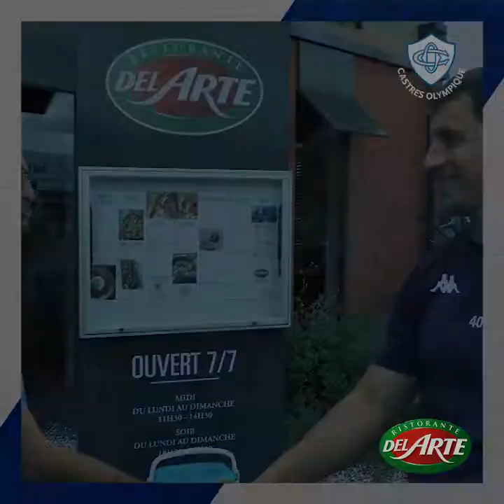Aux fourneaux avec Florian Vialelle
C'est bientôt l'heure du repas ! 🍲 Voici le 5ème épisode de notre rubrique "Aux fourneaux avec", tourné chez notre partenaire Del Arte. Florian Vialelle vous dévoile ce soir sa recette de gnocchis !
Bon appétit à tous ! 🍽️